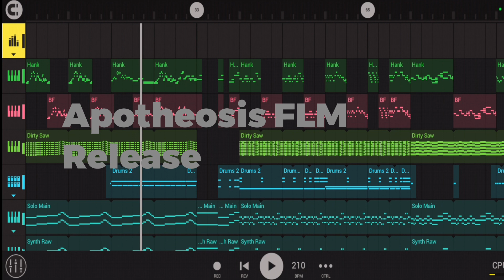Apotheosis FLM release cause why not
Note: if you are on FL PC, you should be able to open it from the flm plugin.